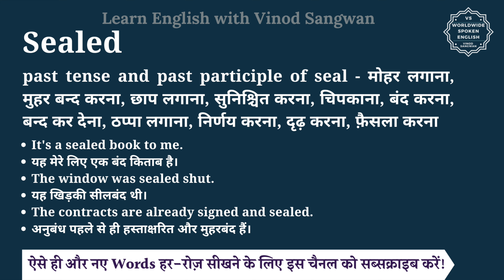Sealed meaning in Hindi | Sealed ka matlab kya hota hai | English vocabulary words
इस वीडियो में आप Sealed का हिंदी में मतलब समझेंगे और साथ में Sealed का pronunciation भी सीखेंगें यानि की आप Sealed के अर्थ के साथ साथ ये भी सीखेंगें की Sealed को कैसे बोले या Sealed को बोलने का सही तरीका क्या है |

तो बस एक मिनट में सीखिए Sealed को|
Let’s learn Hindi Meaning of Sealed in detail.

Sealed का हिंदी में अर्थ होता है

Sealed को इन उदाहरणों से और अच्छे से समझ सकते हैं
It's a sealed book to me.
यह मेरे लिए एक बंद किताब है।
The window was sealed shut.
यह खिड़की सीलबंद थी।
The contracts are already signed and sealed.
अनुबंध पहले से ही हस्ताक्षरित और मुहरबंद हैं।